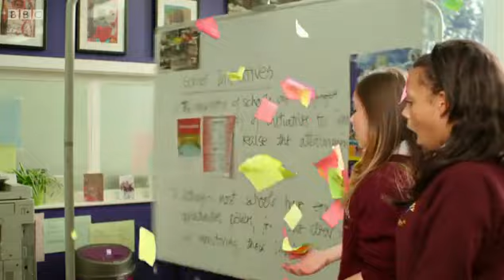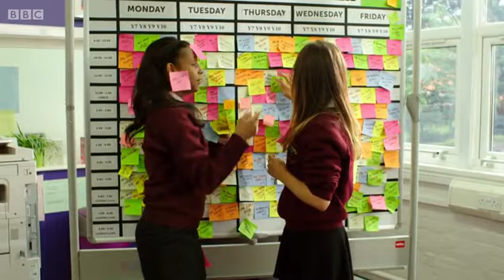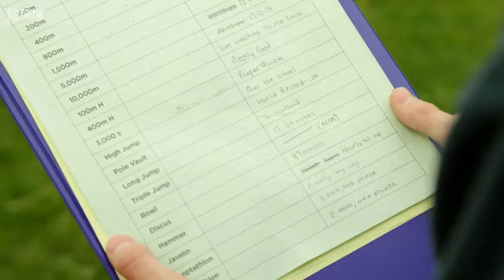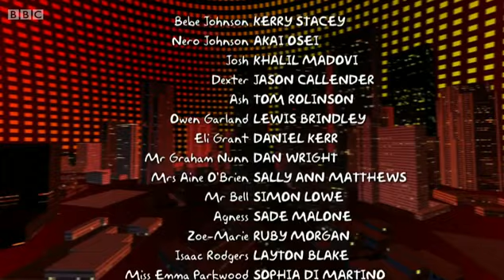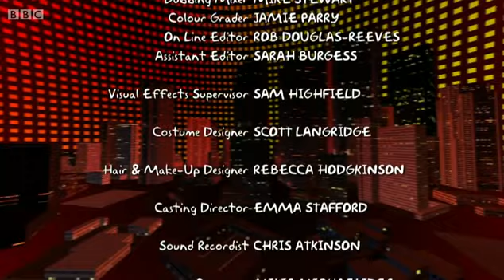4 O'Clock Club Series 3 Episode 8 Work Experience